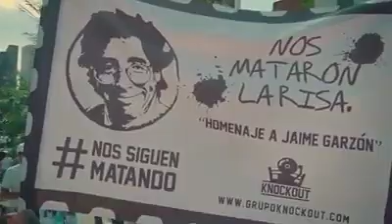¡Viva el Paro Nacional!